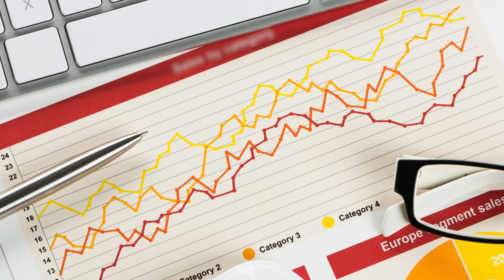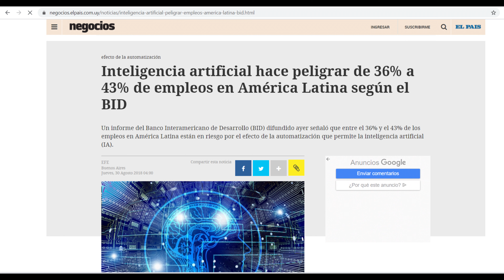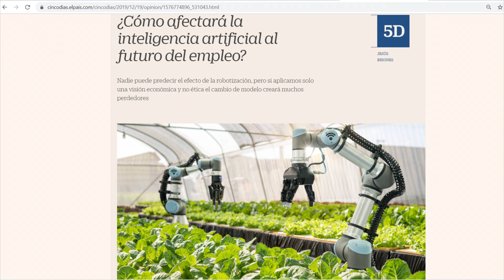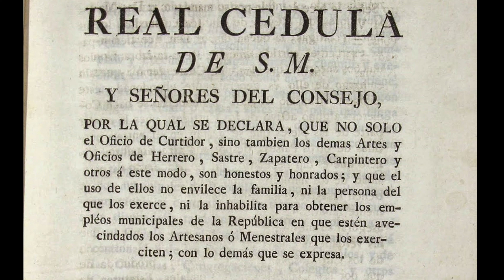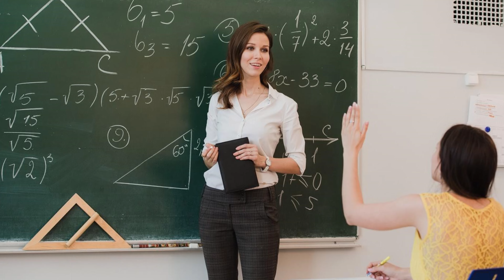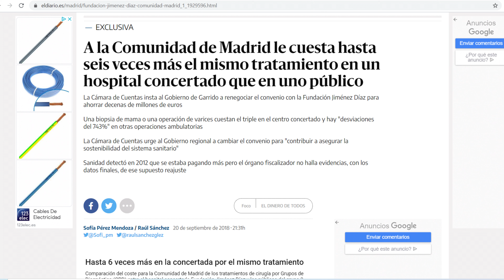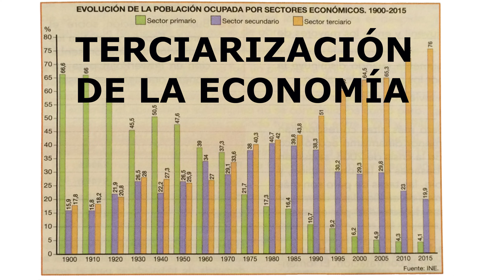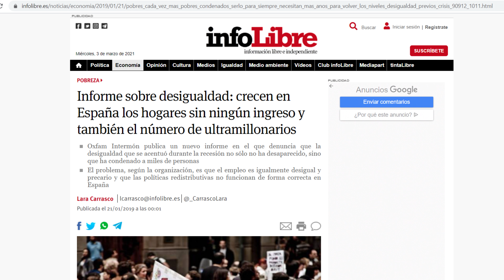✅✅✅ ¿Qué es el Sector terciario? ✅✅✅ Resumen y explicación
En este vídeo veremos los sectores sector terciario y cuaternario de la economía.

Y si quieres saber más, te tienes que ver el vídeo, que está bien fresco.